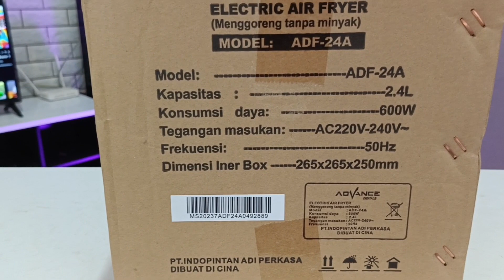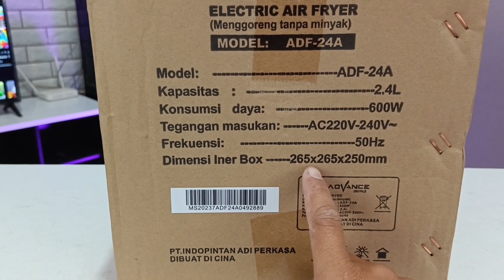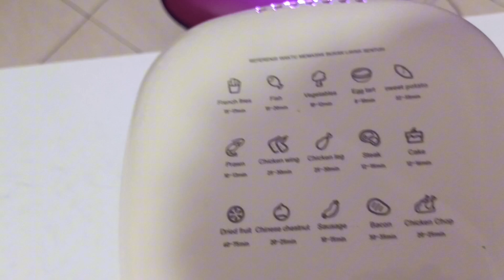Review Dan Cara Pakai Airfryer Advance ADF-24A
Airfryer Advance ADF-24A

Peralatan yang biasa saya pakai beserta link pembelian via shopee